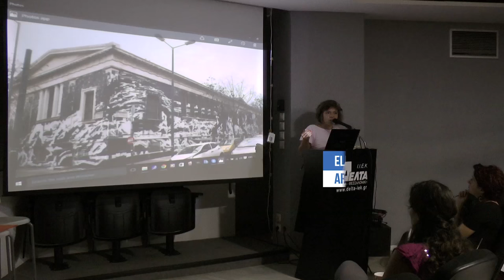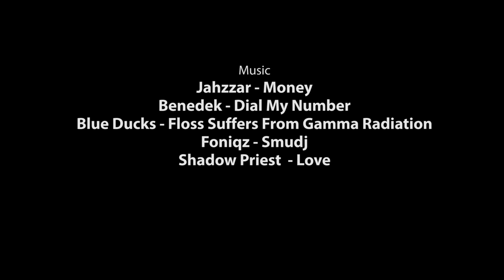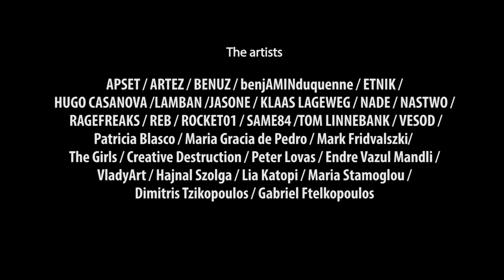Documentary Urban Art Ventures Project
Urban Art Ventures project seeks to reactivate and revitalise urban spaces of Thessaloniki through street art and cultural activities and give to the local people and the international participants, a chance to explore the possibilities of engagement in the cultural life and the development urban landscape of Thessaloniki.
35 urban artists and street performers as well as urban art educators from Serbia, Bulgaria, France, Germany, Greece, Hungary, Italy, Netherlands, Poland, Spain and the United Kingdom were gathered in Thessaloniki, Greece from 20 to 29 September 2015 to share their experiences, best practices and knowledge regarding the use of urban art as a medium to promote active participation, understanding, respect for the other as well as for public spaces and to contribute to the urban art of Thessaloniki by creating their urban artworks in collaboration with local urban artists from 22 to 27 September . Their diverse background secured different aspects on the topics of project and fosters a multifaceted solution process.

01099 Dresden
Germany